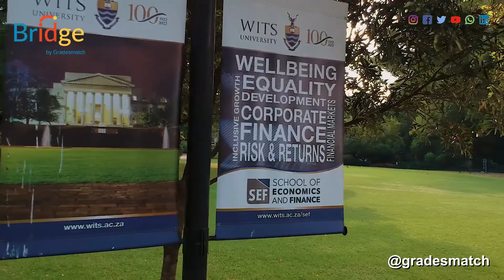Bridge Student: Tshilidzi Robert - BSc Computer Science (Wits University)